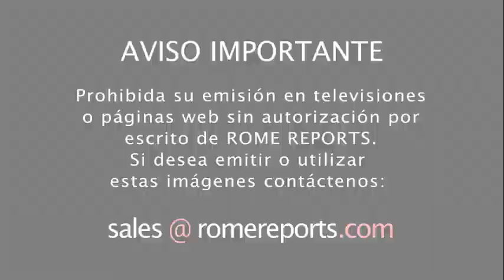¿Cuál es el significado del Huevo de Pascua?